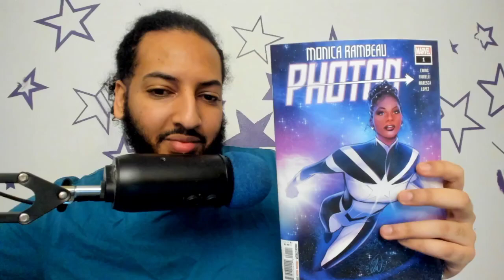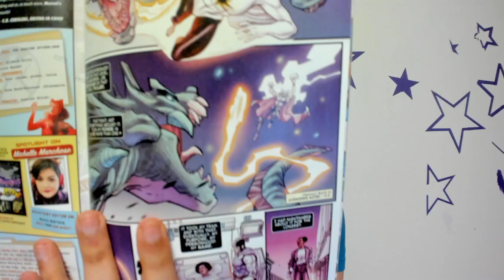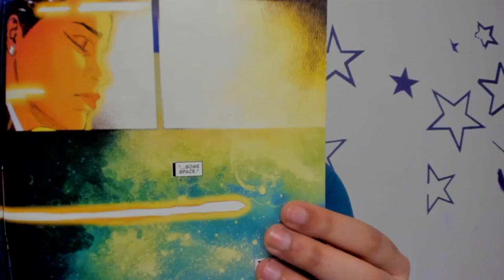Monica Rambeau: Photon #1 Comic Review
Eve Ewing, Michael Sta. Maria, Luca Maresca